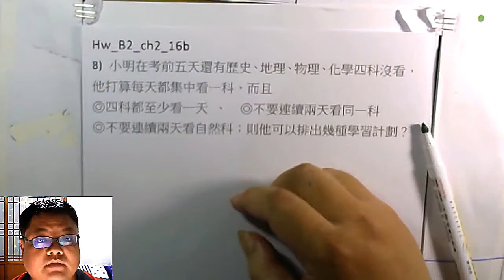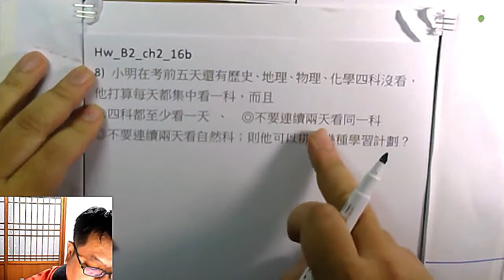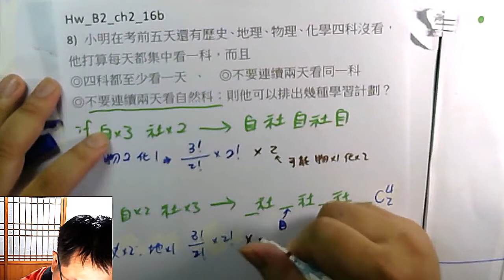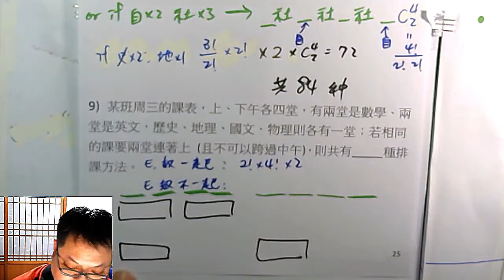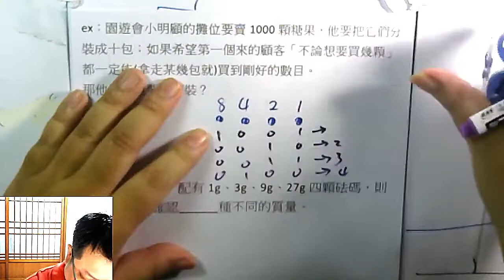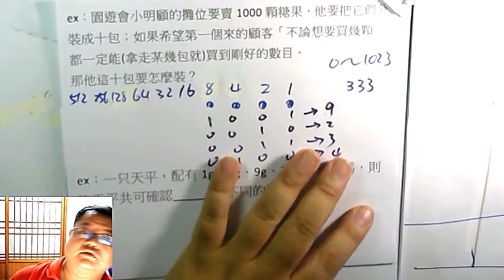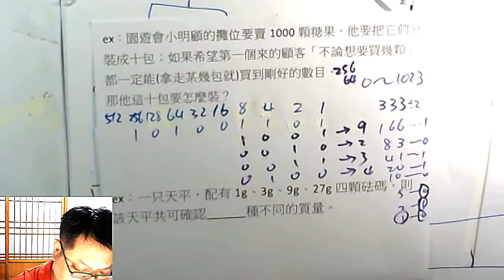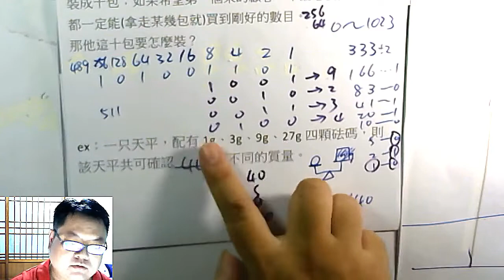高一下數學 排列組合 20 讀書、用餐、課堂排程 二進位、三進位應用題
ps：讀書排程的這題，在「社x3、自x2」的這個部份有誤，會發生「兩個社會同科相鄰」的情形；修改的方法1：
在「假設2史1地」之後，把它們排列產生的3種可能分拆，一線為「史地史(1)」、另一線為「史史地  or 地史史 (共2)」；前者四個間隔任排P4取2；後者需有一個自然科插入史史之間2x3
得 1x12 + 2x6 = 24，再因「也可以是1史2地」而x2。 這部份共48種；連之前 「社x2、自x3」的12種，共60種

法2是把我影片裡算出「社x3、自x2」的72種，扣掉「史史相鄰」的可能數(x2) ，
史史視為一體，則 地,史,物,化 排一列，物化不相鄰 是 2! x P3取2 = 12
72 - 12x2 = 48   然後加上「社x3、自x2」的12得到答案60

這個錯誤，前陣子我的學生就有提醒我了，之前想要在說明欄加註(像這樣)，因為會打很長、怕閱讀不便，所以就想著之後重拍一段、重新上傳，就這樣子一直沒有更正…… 真是不好意思。 之後我應該還是會重拍、重傳啦  ^^||

本集：學測考古題「讀書排程、用餐排程」；「二進位 與 燈泡、包裝」、「三進位 與 等臂天平」